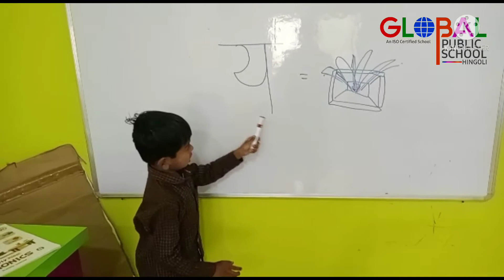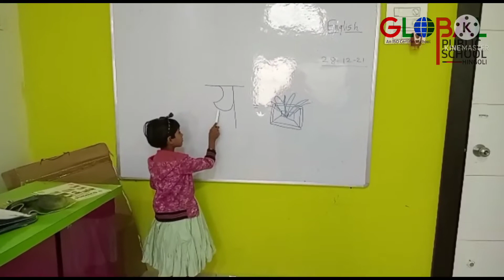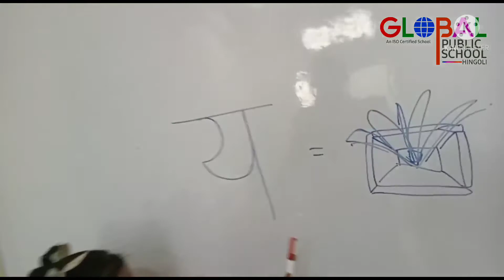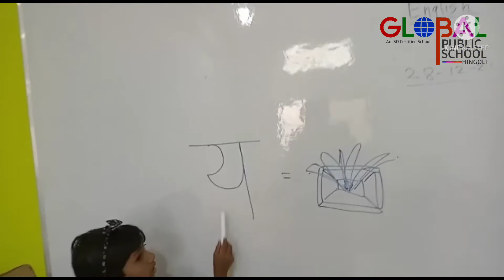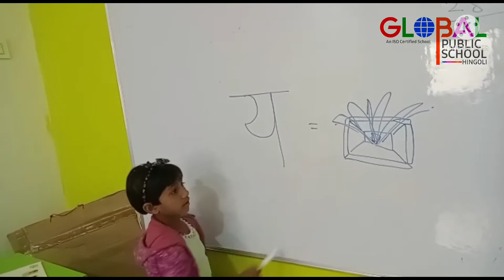य मराठी अक्षर ओळख | UKG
Global Public School Hungoli
An ISO Certified School